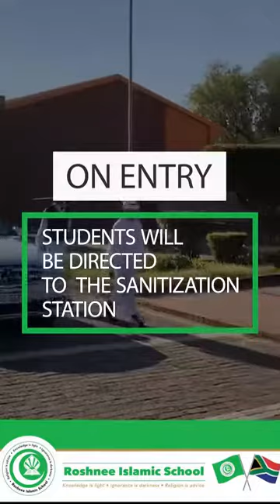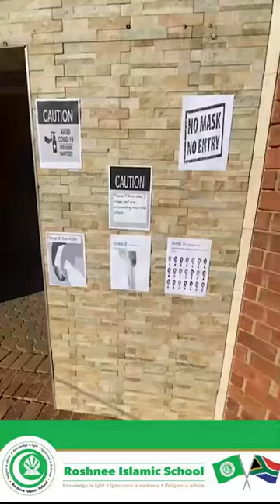Roshnee Islamic school re-opening of School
RIS re-opening of School